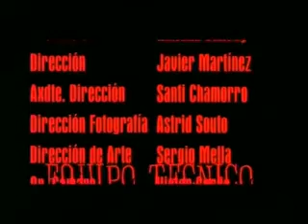CORTOMETRAJES ESPECIAL CURSO 2003 "CHOURIZOS E AGUARDIENTE"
Excelente comedia  realizado por los alumnos de la Escuela de Imagen y Sonido de Vigo curso 2003.